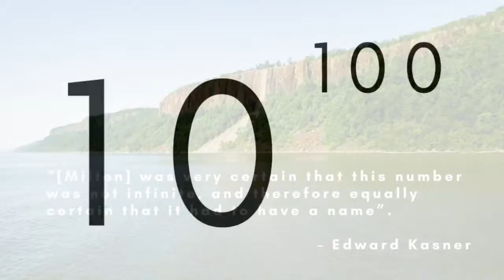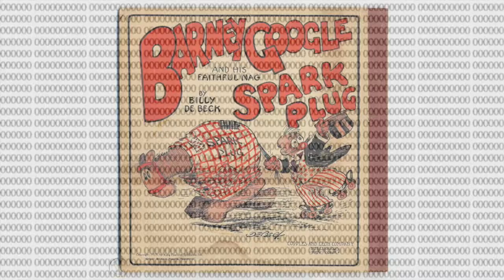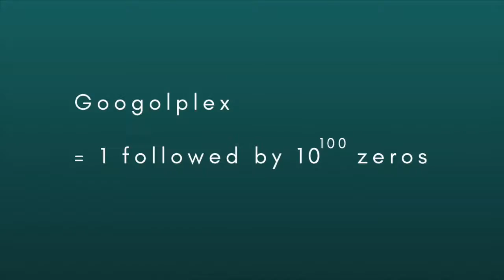The story of the googol (and Google!)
For the most part, describing big numbers in terms of millions, billions, or trillions works just fine. But sometimes it’s good to have a special name for a particular large number.